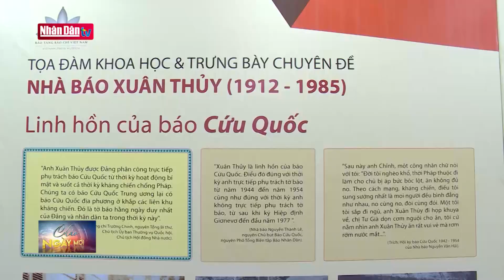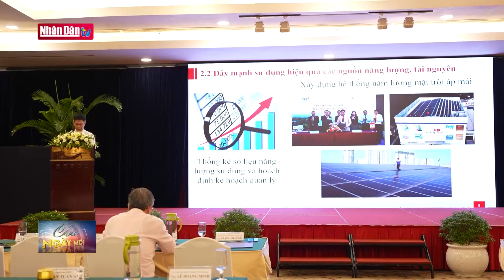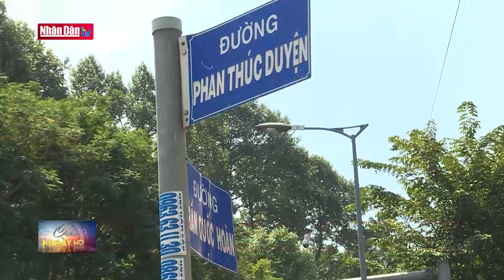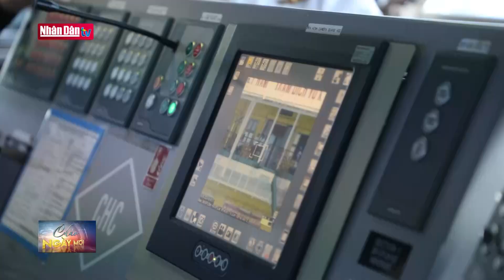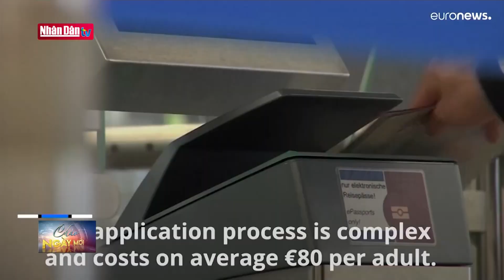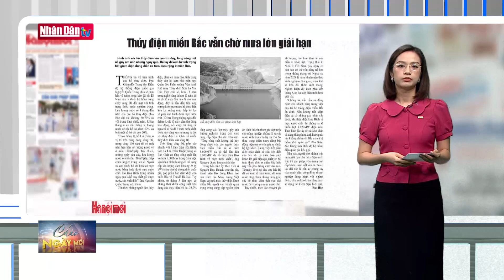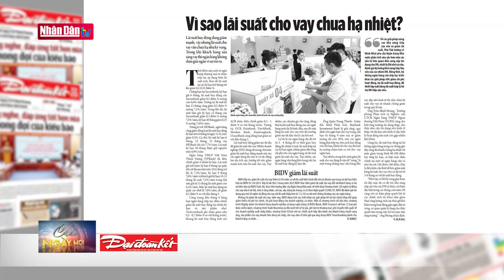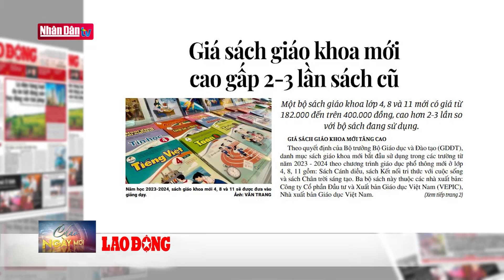Tin tức mới nhất: Cấm xe ở 8 đường để làm hầm chui cửa ngõ Tân Sơn Nhất | Đảng với Dân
Xe container bị cấm vào nhiều tuyến đường nội thành trong gần một năm để phục vụ thi công dự án đường nối cửa ngõ sân bay Tân Sơn Nhất.

Phương án trên được Sở Giao thông Vận tải TP HCM đưa ra nhằm đảm bảo an toàn cho thi công hạng mục hầm chui nút giao Phan Thúc Duyện - Trần Quốc Hoàn, thuộc dự án đường nối Trần Quốc Hoàn - Cộng Hòa, quận Tân Bình. Ôtô container bị cấm vào 8 tuyến đường cả ngày và đêm, từ 18/6 đến 13/4, thay vì chỉ 6-22h mỗi ngày như quy định.